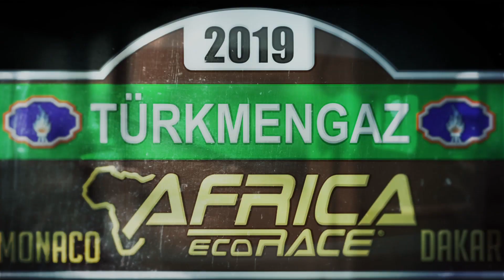Elisabete Jacinto (MAN TGS) on the 7th stage of AER2019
Elisabete Jacinto won today the seventh stage among the T4 class of the Africa Eco Race 2019, the first fulfilled in Mauritania, by being the fastest among the trucks to carry out the selective sector composed of 480.98 timed kilometers, held between Chami and Gare du Nord. The Bio-Ritmo® team spent 4h54m39s finishing the course of the day gaining another 8m30s to Belgian Igor Bouwens, who finished the race in second place in the category. With this result the Portuguese maintain the leadership among the trucks.

Elisabete Jacinto, José Marques and Marco Cochinho completed the selective sector in most of the time in front of their class and finished the special in the 5th place of the table auto/truck, which allows them to rise to 6th of the joint general classification. After seven stages, behind the Portuguese team, in the second place of the trucks, follows the MAN of the Belgian Noel Essers with a difference of 2h10m. In the third place of the general is the IVECO of Belgian Igor Bouwens, 2h17m of the Portuguese trio.